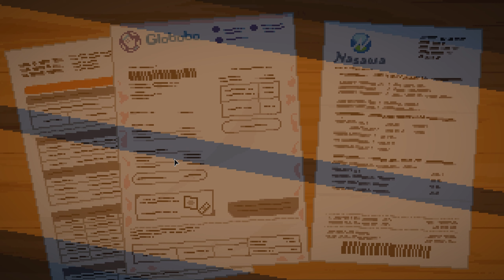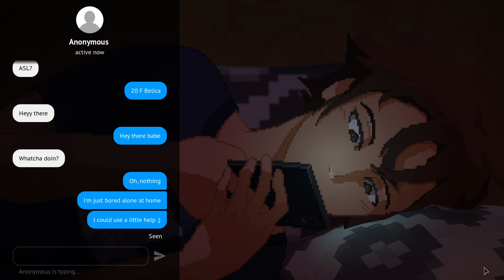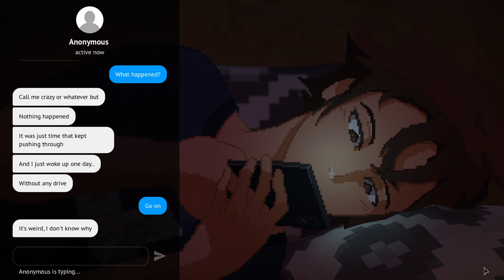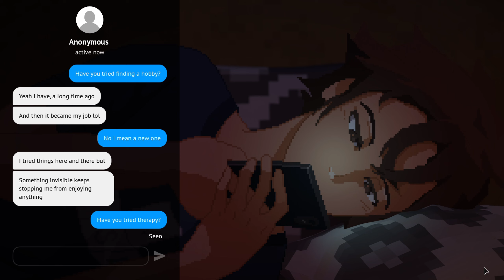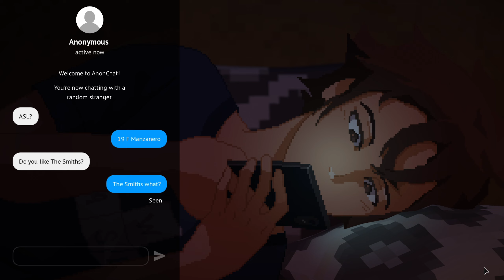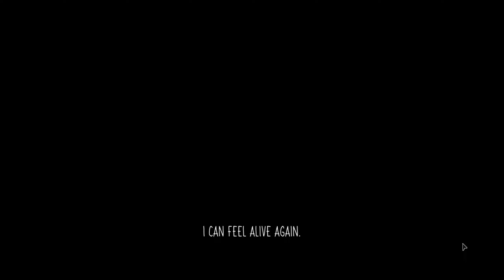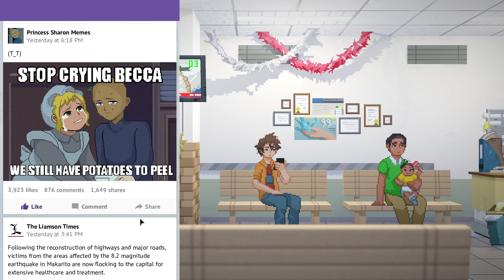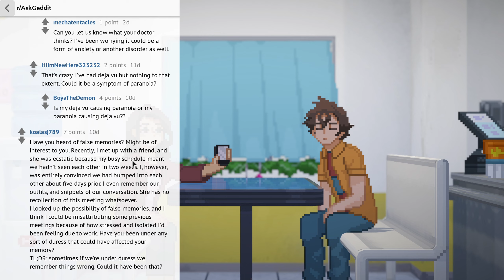Until Then - Part 4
No commentary gameplay of Until Then - Part 4.

This video covers a portion of Chapter 2 and Chapter 3 of the game.